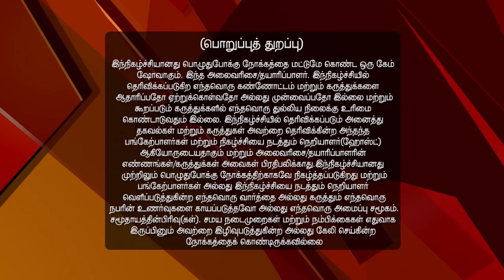Oru Varthai Oru Latcham 10/09/16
The Semi-Final is Here!
Host James Vasanthan kickstarts the semi-finals, in which teams from the S.S.M. Academy CBSE School in Dindugul, P.E.M. School of Excellency in Tirupur, the Moolathurai Panchayat Union Middle School and Hindustan MHSS in Coimbatore engage in an intense battle to secure a spot in the next round.